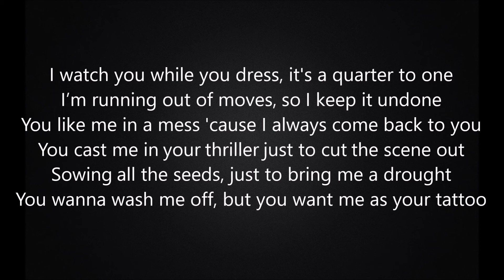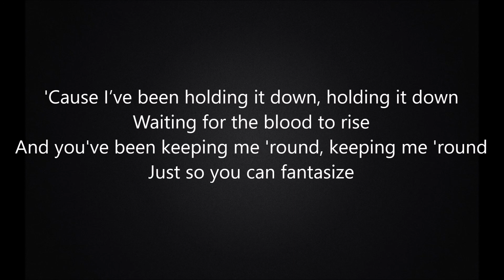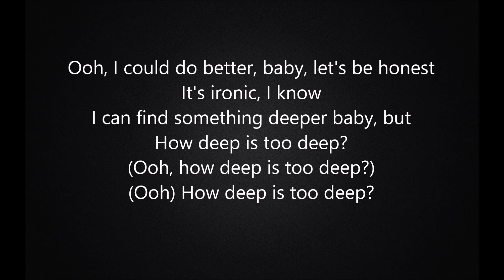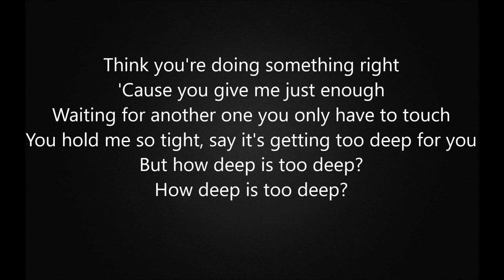Ellie Goulding - How Deep Is Too Deep (Lyrics)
Here's a lyric video for "How Deep Is Too Deep" by Ellie Goulding